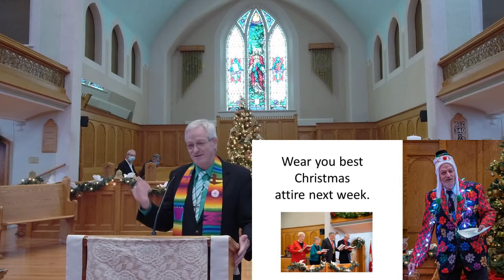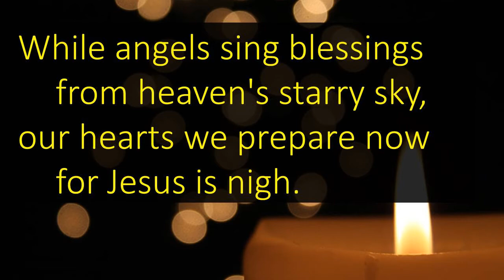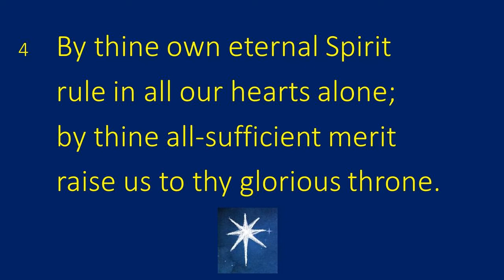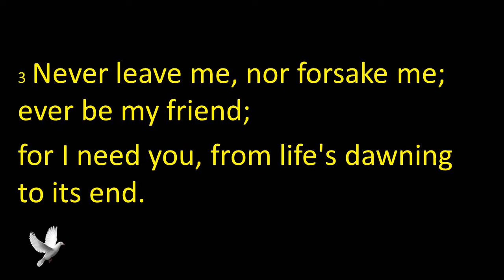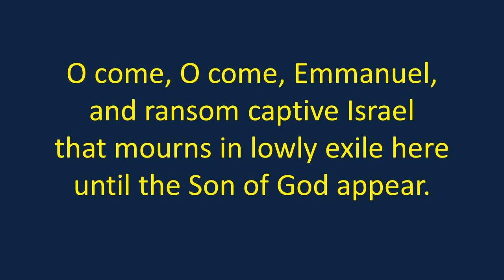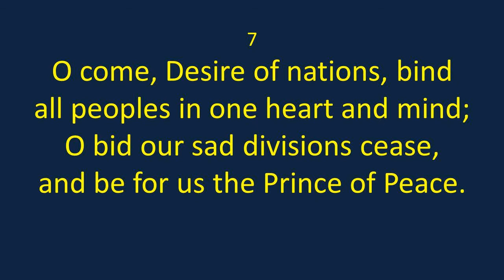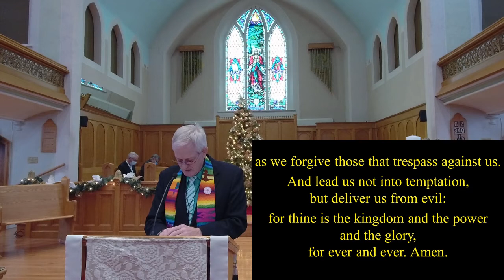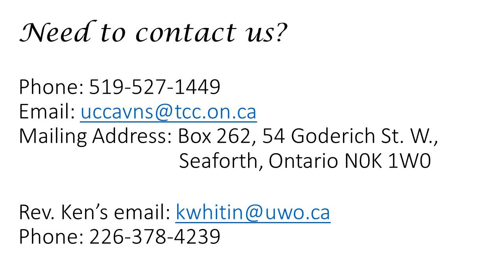Advent I -- November 29, 2021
Listen to messages from our minister and others for your spiritual growth.
The beginning of the count down to Christmas.
Rev. Ken Whiting
Grace Martin